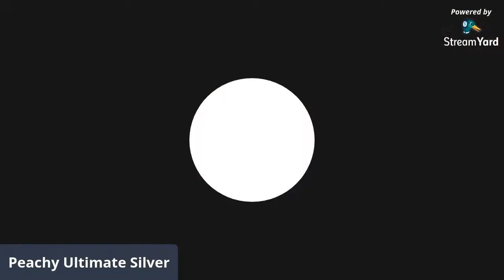Mario Sonic And Friends Message To Kimberly Myrick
Hey There My Way Past Cool Peachy Crew Its Me Peachy Ultimate Silver I Just Wanna Give A Message To My Best Friend Kimberly Myrick

So I Hope She Like This